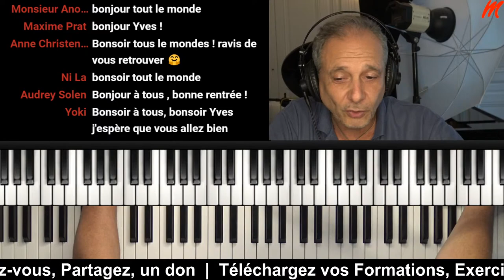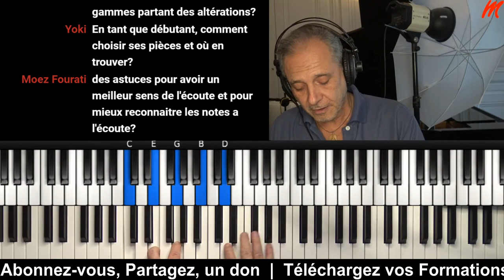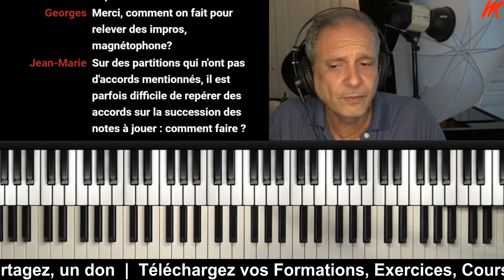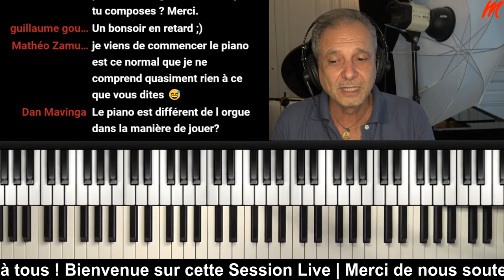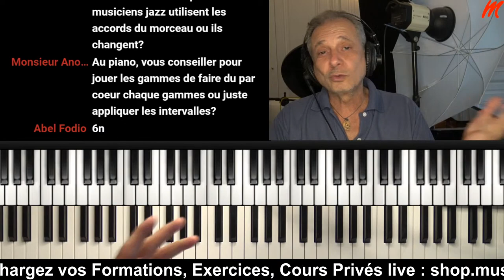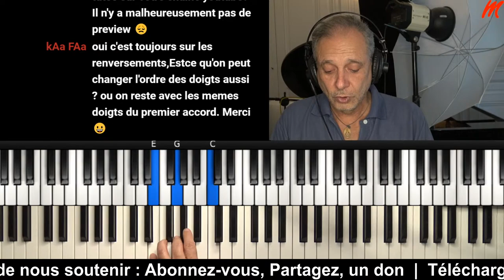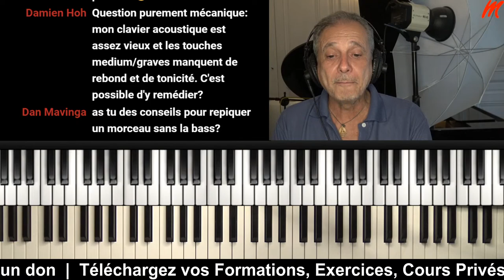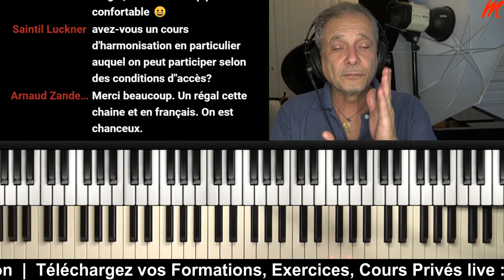Apprendre le piano, Harmoniser une mélodie, Composer la musique, Créer une chanson (TUTO PIANO)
Ce live est consacré à tous les sujets musicaux que vous choisissez librement, toutes vos questions musicales auxquelles je répondrai : Comment débuter le piano, Comment Harmoniser une mélodie, Comment écrire une chanson, Comment improviser au piano, Comment accompagner au piano, Comment lire une partition de musique, Maîtriser le solfège, Connaitre tous les accords, Substituer une grille d`accords, Accompagner une chanson, Arranger une musique, etc...

Vous êtes Pianiste débutant ? Consultez les nouvelles formations piano classique (17 vidéos - 1h45) et Piano jazz débutant (15 vidéos - 1h50) complètes

La collection indispensable du musicien débutant :
- 10 Méthodes + 10 DVD :

Bon Travail !
Yves